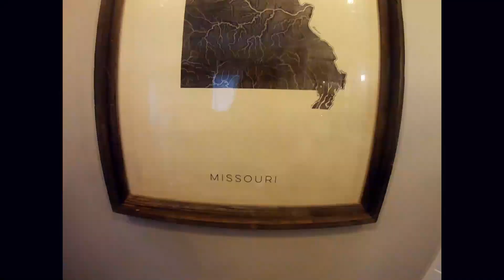Road Trip Part 2 ~ OK MO KS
*Road Trip (part 2)  from Oklahoma to Missouri to Kansas*

Welcome back to our month long road trip adventure. From Texas to California we are taking ALL the scenic routes and taking y’all along with us!

My childhood friend Laura joins me and my dog on a month filled with breathtaking hikes, sporadic weather conditions and crazy adventures!

More to come — with Colorado, Utah, and California to go!

Where we stayed:
In Oklahoma- my family was gracious enough to let us stay at their Lakehouse on Grand Lake O'Cherokees in Disney, Oklahoma.
In Kansas City- The Lounge Airbnb for one night
In Lawrence- our friend Betsy was kind enough to host us for four days!
In Hays- Butterfield Inn- Best Western Plus

**note: it can be hard to travel with a large dog, especially on the road for so long.. it's important to double check the places you book or friends you stay with are okay with dogs, I also plan to post a video later with more pet traveling/road tripping tips!

SOCIAL:
Photography IG @_jennifer_freeman
Personal IG @jenniruthh
Bear’s IG @bearsilverlining